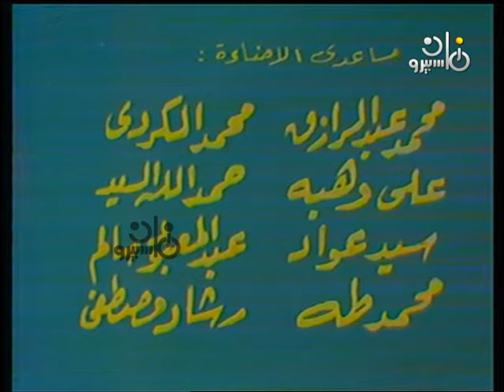بروفيل׃ مدبولي - محمد صبحي - سيد زيان - فايز حلاوة - سهير الباروني - حسن عبد السلام ولينين الرملي